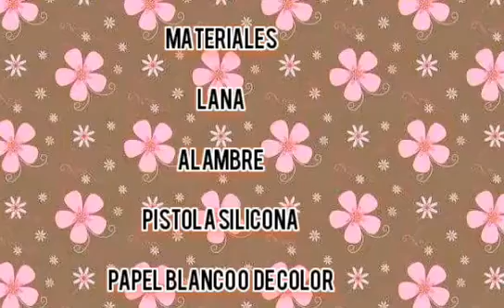ATRAPASUEÑOS. SUPER FACIL!!!!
Un atrapasueños genial!

MATERIALES

LANA
PISTOLA DE SILICONA
PAPEL
ALAMBRE